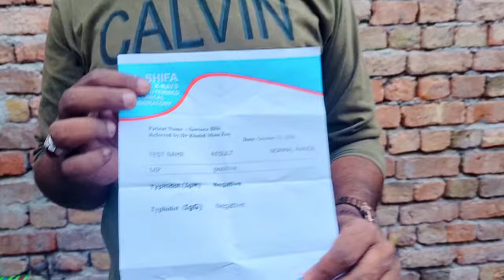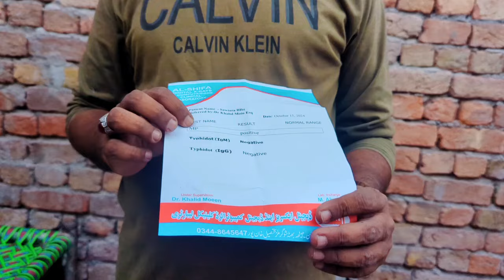Tension Pe Tension Ho Rahi Hai Samjh Nahi Aata Kia Masla Hai Abu Bhi Aa Gai😡|Samina Village Food